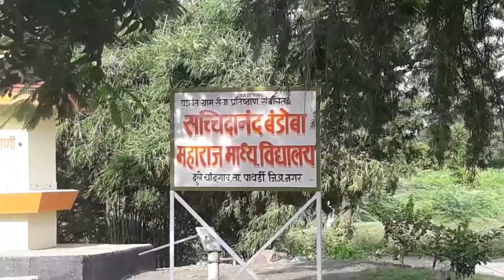Jal Pratidhya 18.9.17 S. Bandoba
Dule Chandgaon